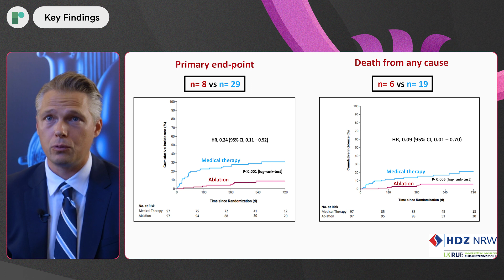ESC 23: CASTLE-HTx: Catheter Ablation for AF in Pts with Heart Failure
We are joined onsite by Prof Christian Sohns and Prof Philipp Sommer (Heart and Diabetes Centre, Bad Oyenhausen, DE) to discuss the findings from the CASTLE-HTx trial (NCT04649801).

CASTLE-HTx (Heart and Diabetes Center North-Rhine Westfalia) aimed to determine if atrial fibrillation ablation has beneficial effects on mortality in patients with end-stage heart failure, who are eligible for a heart transplant. 194 patients were enrolled in the trial, who were randomized to receive either conventional treatment, or catheter ablation treatment. The primary endpoint included the composite of all-cause mortality, worsening of heart failure requiring an urgent transplantation, or left-ventricular assist device implantation.

Results showed that atrial fibrillation ablation was associated with lower rates of death, urgent heart transplantation or LVAD implantation when compared to medical therapy in patients with end-stage heart failure. Findings also suggested a reduction in atrial fibrillation, and an improved left ventricular ejection fraction.

Questions:
-What are the unmet needs of end-stage HF patients?
-What was the patient population and study design?
-What were the key findings?
-What should be the impact of these findings on clinical practice?
-What further study is still required?

Recorded on-site at ESC Congress 2023, Amsterdam.